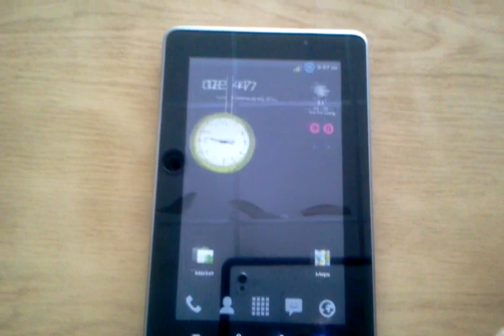i-mobile i-note New UI #1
Modified by Dojo-mAn
Created & Modify for i-mobile i-note